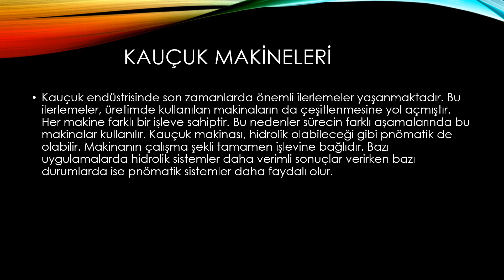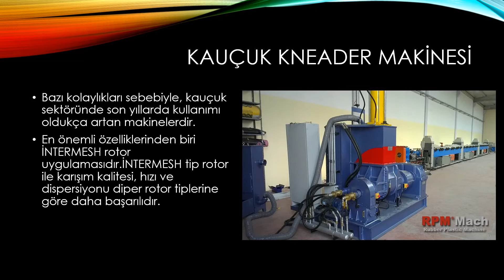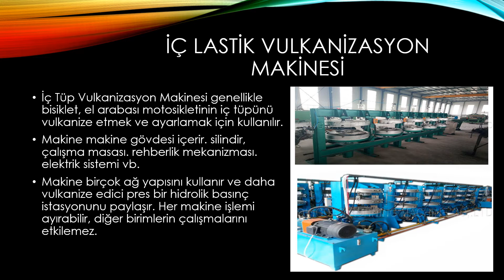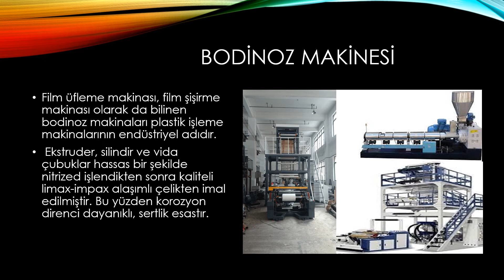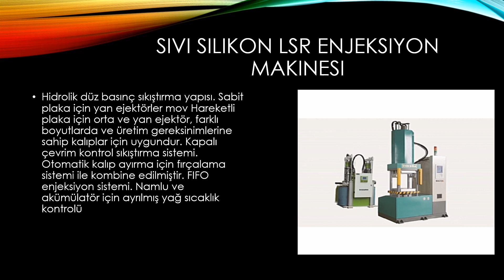Kauçuk Endüstrisinde Kullanılan Başlıca Makineler - ELASTOMER TEKNOLOJİSİ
Hazırlayan : Ahmet SÖNMEZ
Bu kanalda paylaşılan görüntüler, COVID-19 nedeniyle uzaktan eğitim yapmak zorunda kalan öğrenciler için hazırlanmış veya derlenmiştir.
Hiçbir ticari kar gözetilmemiştir.
Paylaşılan bilgiler bilimsel olarak tam teyit edilmemiştir.